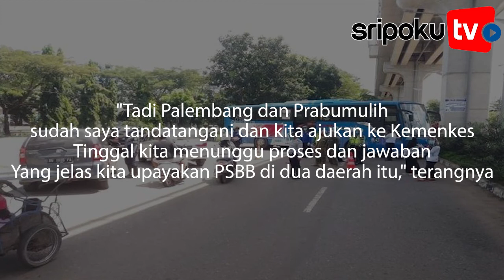Gubernur Sumsel Herman Deru Upayakan PSBB Palembang dan Prabumulih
Baca Selengkapnya di Sripoku.com